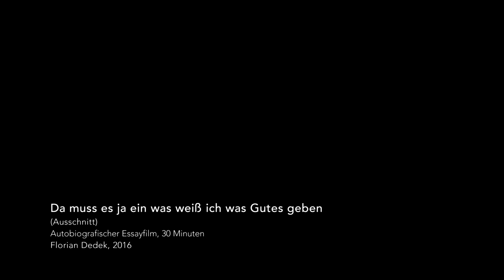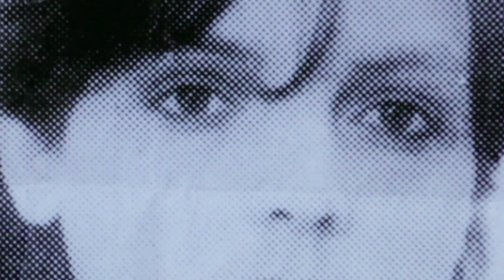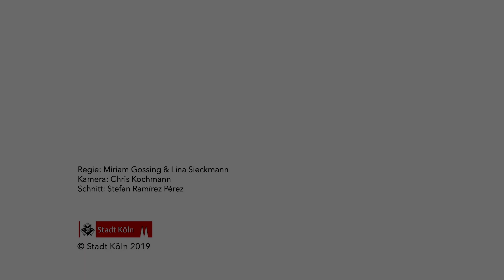Förderstipendien 2019 Florian Dedek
Das Chargesheimer Stipendium 2019 wurde dem Filmemacher Florian Dedek zugesprochen.